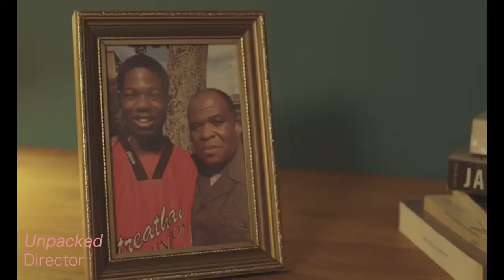Omar Radwan Showreel 2021